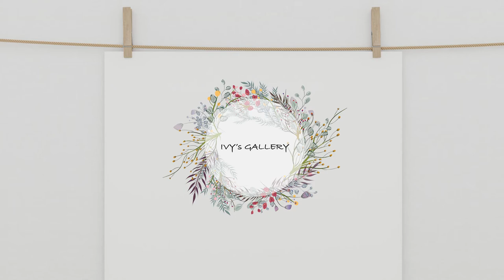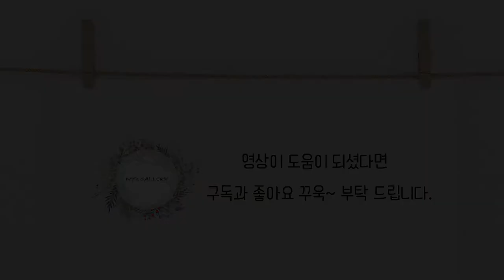프랑스자수 책갈피 만들기 BOOK MARKER 프렌치넛스티치 French knot Stitch /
블로그와 스마트 스토어에서도 책갈피 만들기 BOOK MARKER   패키지를 만나 볼수 있어요.:)

이번 영상에서는 책갈피를 만들어 보았어요.

[사용된 스티치]

카우칭 스티치
더블 레이지 데이지 스티치
프렌치 넛 스티치
블랑켓 스티치
쉐브론 스티치

In this video, I have embroidered Bookmarker

[ Used Stitches]

Couching Stitch
Double Lazy Daisy Stitch
French Knot Stitch
Blanket Stitch
Chevron Stitch